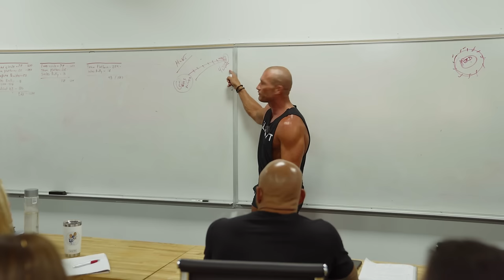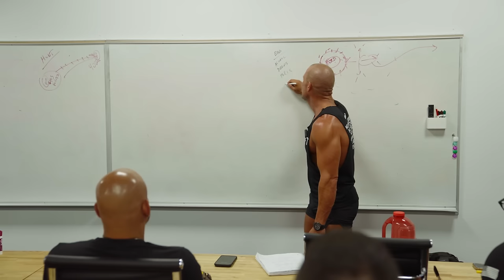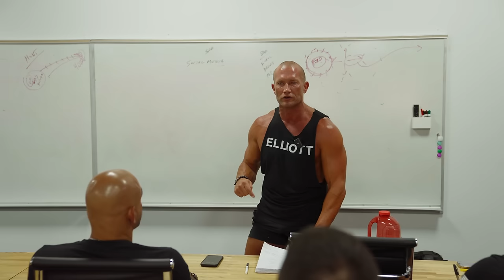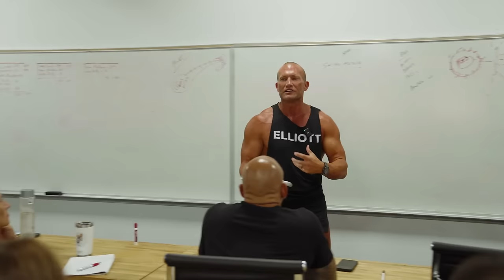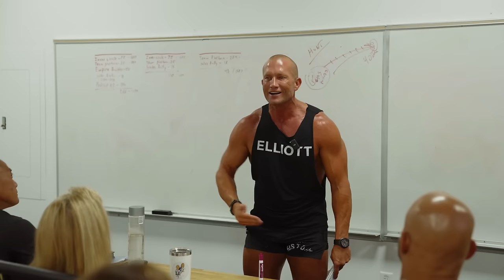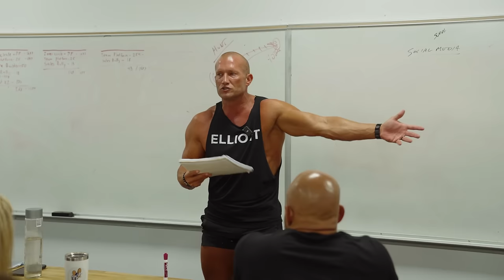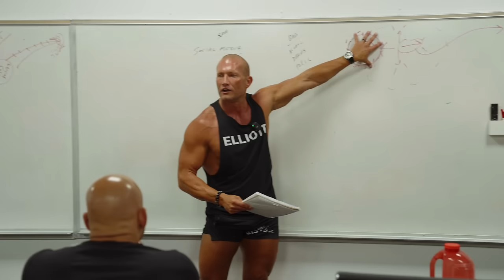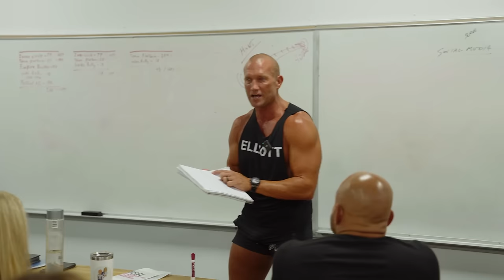Sales Training // The 4 Things Leaders Must MASTER To Succeed // Andy Elliott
APPLY TO COACH WITH ME!

Everyone is always asking me how I buily my badass team!

And while it isn't a simple answer. this video will give you a glimpse into how I lead and speak life into my team everyday.

I'm going to teach you what I taught my team this week, so you can have an idea of what you need to do in your own life (and with your team) to become the best versions of yourselves.

Grab a pen, a piece of paper, and take some notes!

19 years old, I made 225k in one year.
20 years old, I made my first 500k.
In 2019 after 20+ years in the car business, my wife Jacqueline told me she learned to live without me and I decided I was built for more, was tired of settling and being "better than most" in all areas of life.

God.
Family.
Physical.
Mental.
Business.

I see people everyday that have no idea what true potential is…well I do…And it’s UNLIMITED! I am living proof of that!

Andy Elliott